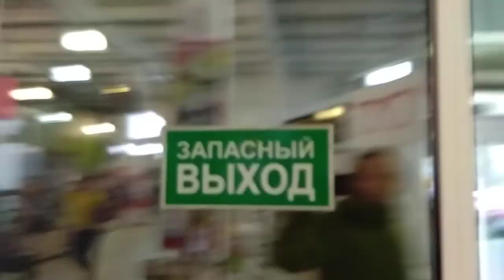НПЕ выпуск 3 - ТЦ "Самбери" заминирован и горит, всё вокруг тонет, Комсомольск на Амуре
Поехал за продуктами в ТЦ "Самбери" и как всегда попал в переделку -  заиграла трансляция бодрый мужской глас попросил быстро покинуть супермаркет, ленивый прапорщик на входе не стал ввязываться в общение а одинокий полусонный пожарник так же быстро прошмыгнул мимо камера. Как я понял это просто те люди которым сегодня 17 августа не повезло с графиком службу - запланированная провокация дабы отвлечь внимание местного населения от событие и митингов в столицах. Но поскольку все охренители в курсях постановы, соответсвенно прапор в бронике рулит "разминированием и эвакуацией" самого большого в городе  КнА ТЦ.
Я думаю эта волна минирования и тревог, начавшаяся в 11 час 45 минут у нас на ДВ, бодро покатиться на Запад по стране - встречайте её граждане без паники и лишней суеты, удачных вам покупок!